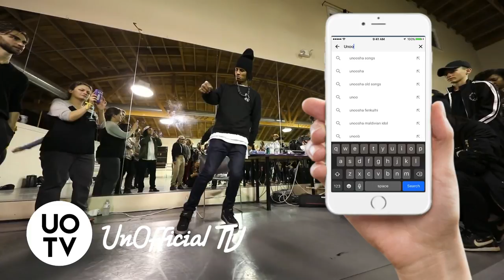LES TWINS NEWS | WOD DIVISIONAL FINALS AND KINJAZ ROBBERY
Les Twins News World of Dance Divisional Finals and Kinjaz Robbery! Today we're going to talk about Les Twins in World of Dance Divisional Finals and the controversy surrounding some of the acts as well as discuss the future of the show.